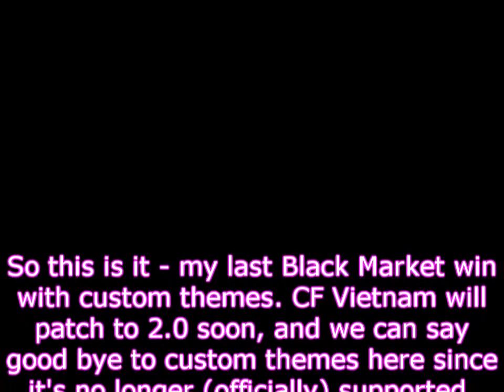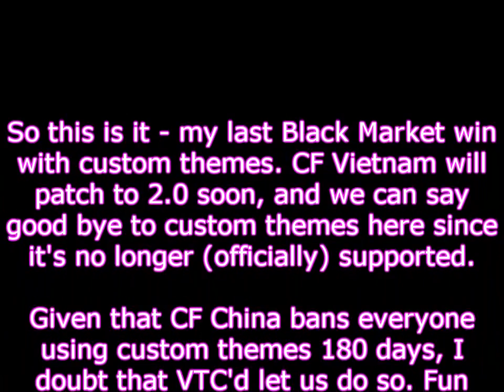CrossFire VN - Winning DE Scope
My last Black Market win on CF 1.0 - we are getting 2.0 update tomorrow, so yeah, no more custom themes (At least no longer officially supported). Anyway, this is 100 crates I got from exchanging 700 BP after my shopping spree the other days (against that Special Force crate). Got DE Scope, again (like my old account) - I'll just stop here since trying for the AK-47 Scope is unnecessary at all.

See you guys tomorrow - a 2.0 tour video will be uploaded as soon as the patch is online :D